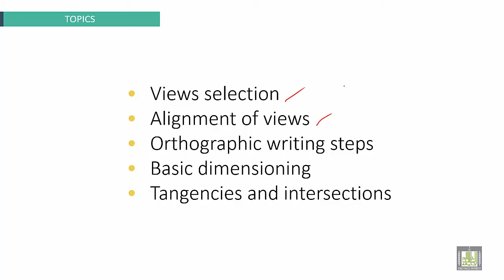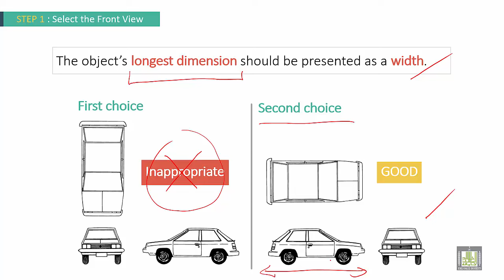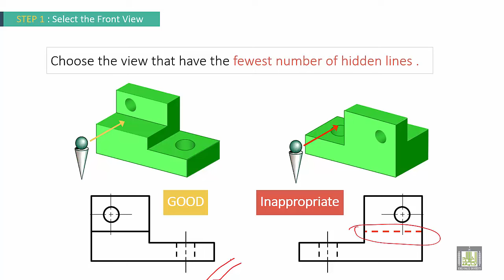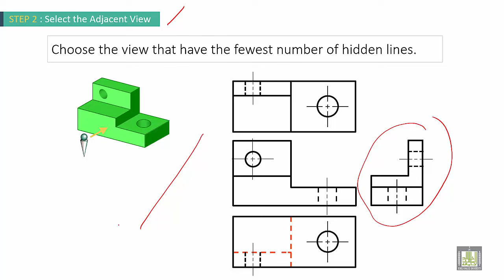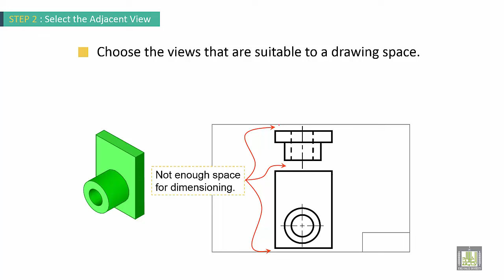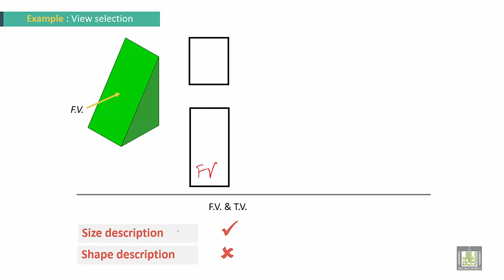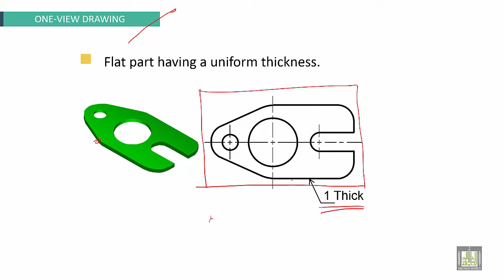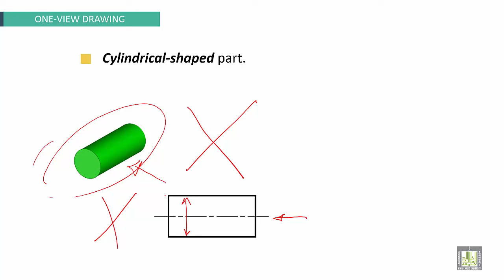Engineering Drawing 2 | Ch1 | Views Selection - 1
Chapter 1
Review of Engineering Drawing Fundamentals
Views Selection - 1
VIEWS SELECTION STEPS
ONE-VIEW DRAWING
TWO-VIEWS DRAWING